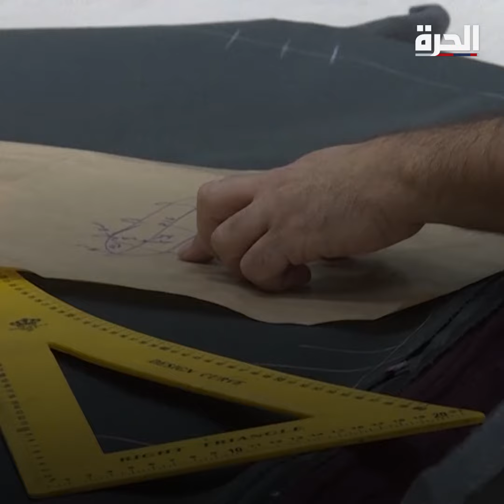مشغل خياطة في لبنان يستبدل إنتاج ملابس الأعياد بتصنيع أكياس دفن الموتى